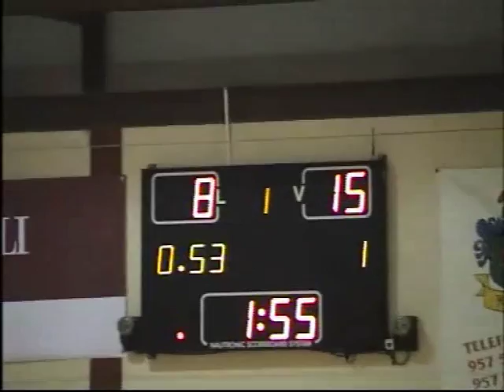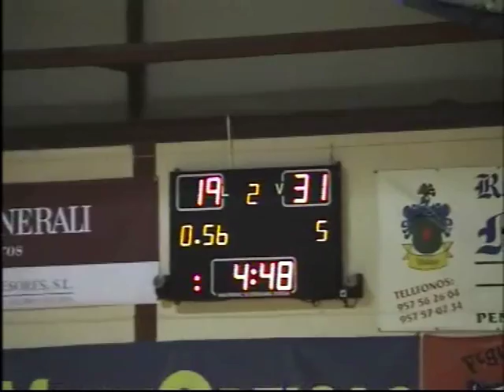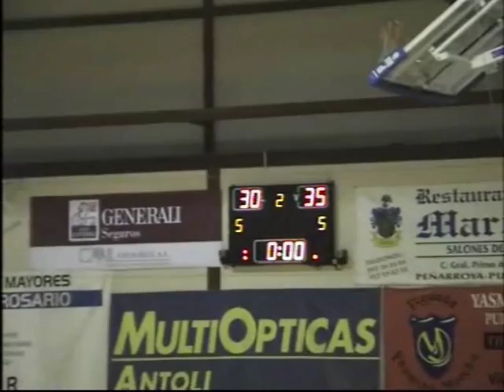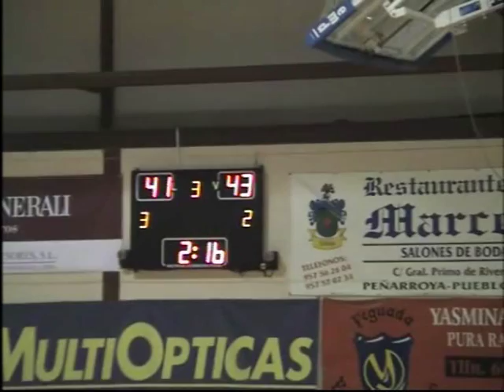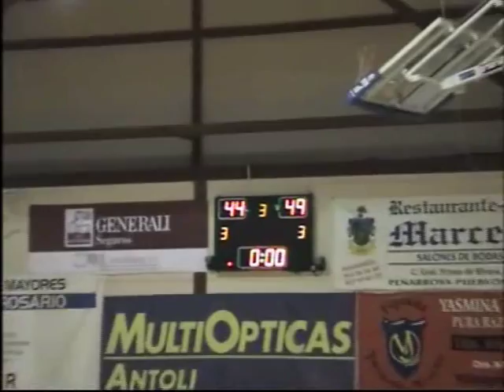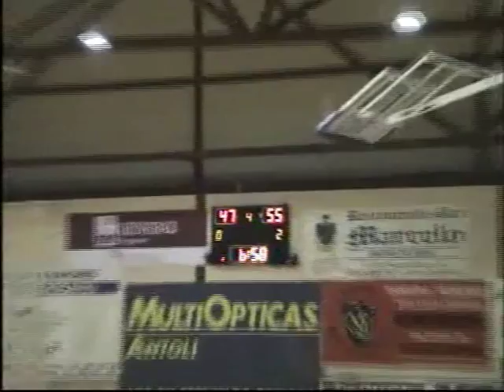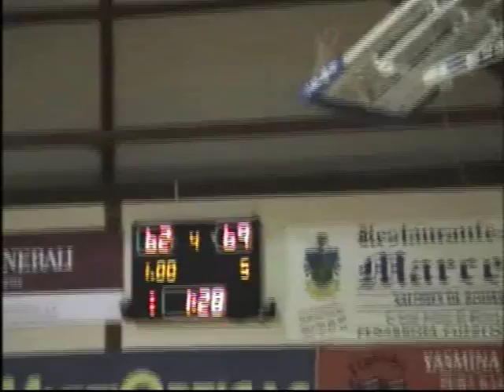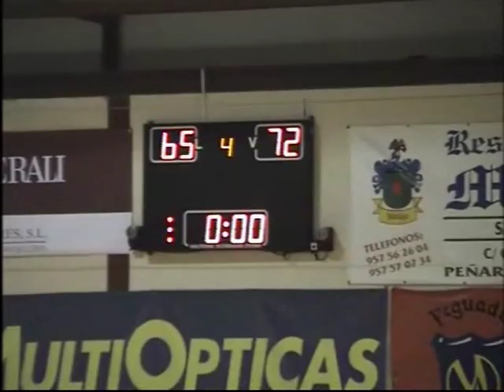04 02 12 C P PEÑARROYA UNICAJA